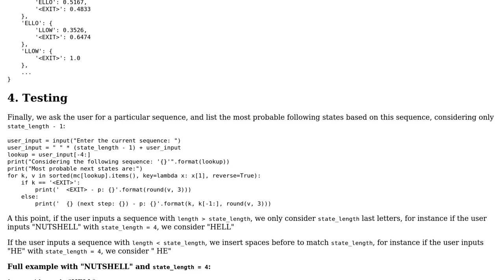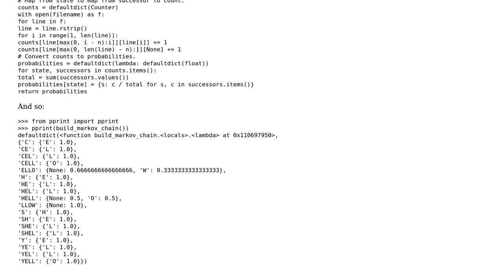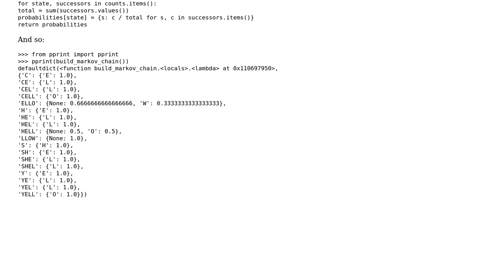Markov Chain in Python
With thanks & praise to God, and with thanks to the many people who have made this project possible! | Content (except music & images) licensed under CC BY-SA | Music | Images & others | With thanks to user Jivan user Gareth Rees and the Stack Exchange Network Trademarks are property of their respective owners. You are responsible for your own actions.